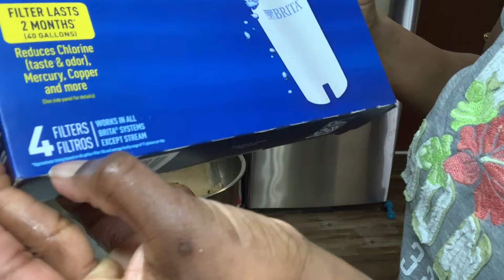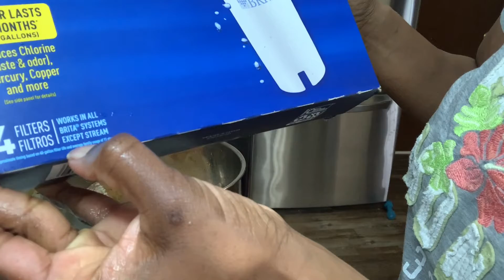VIDALIA ONION BBQ CHICKEN| WHY I DON’T BUY BOTTLED WATER ANYMORE